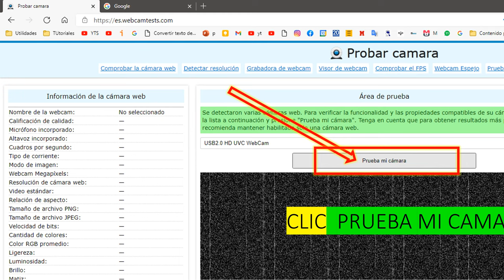Como saber toda la información de tu CAMARA WEB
Aqui puedes hacer la prueba de tu camara web y así saber toda la información técnica de tu webcam.

Las pruebas de cámaras en línea son una gran herramienta para probar cámaras y encontrar información técnica sobre ellas. Por supuesto, puede hacerle saber si la cámara funciona correctamente, pero se ha probado mucho, por lo que la velocidad es un poco lenta.

Para aquellos que solo necesitan saber si la cámara está funcionando normalmente, desarrollé un simple verificador de cámara web. Es rápido, sencillo y gratuito. Con este verificador, puede verificar la cámara web en línea para ver si funciona correctamente. Esta prueba solo proporciona información detallada sobre la cámara (más precisamente, el nombre de la cámara y la resolución predeterminada).

¿Cómo comprobar la webcam?
Seleccione la cámara web deseada.
Presiona el botón "Verificar mi cámara".
Otorga acceso a tu cámara.
Espere unos segundos para obtener el resultado.